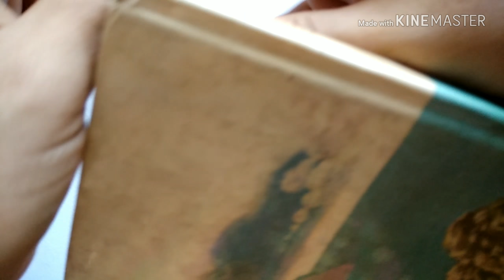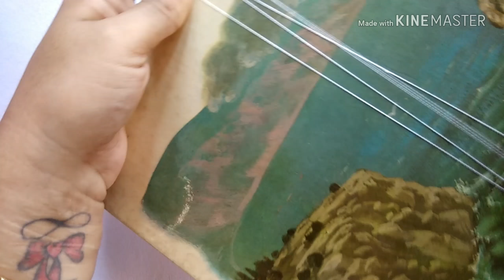Onam special Silk thread Jhumka || Elegant White & Golden Handmade jewellery || BONGGIRL'S CRAFT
Make Silk thread earrings at home with this tutorial video.